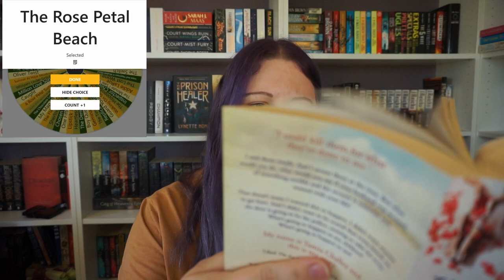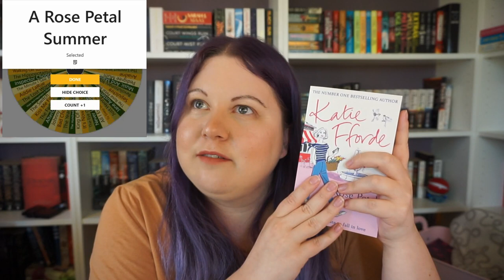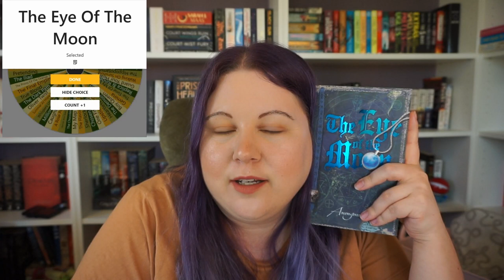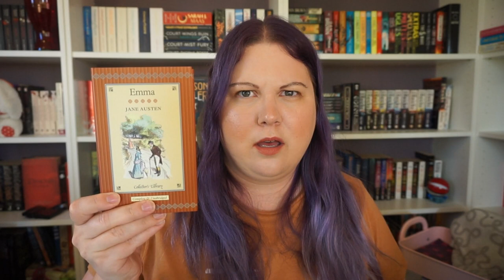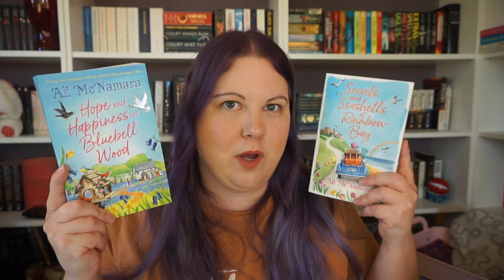The Wheel Of Doom Picks A Very Toxic And Chaotic October TBR For Me